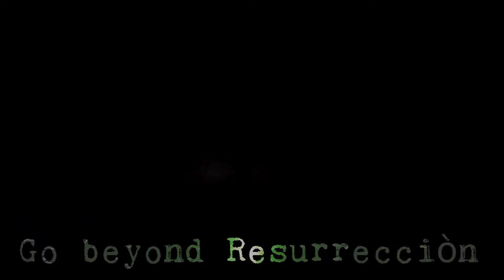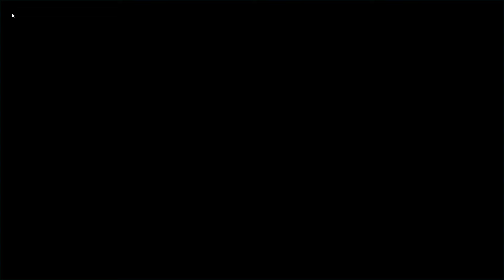Bleach Brave Souls: TYBW Aizen Level 200 Showcase (NAD/SAD/SAR)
A year later, we finally get Aizen, but is he good?